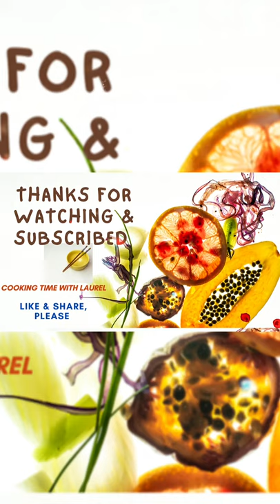Clams with beer & Vietnamese coriander